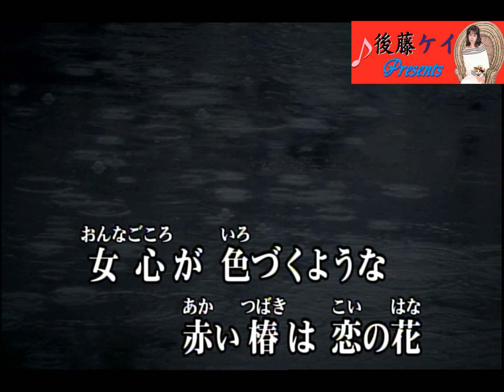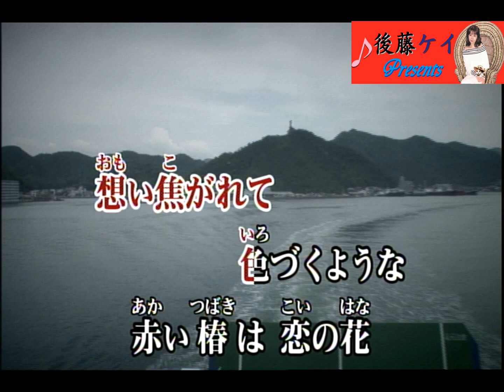「新曲」椿の咲く港／大沢桃子／唄：後藤ケイ♪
この曲は　５月２３日発売の　大沢桃子さんの新曲です・
さらりと可愛く歌ってありました～真似して歌って見ました～にゃん♥